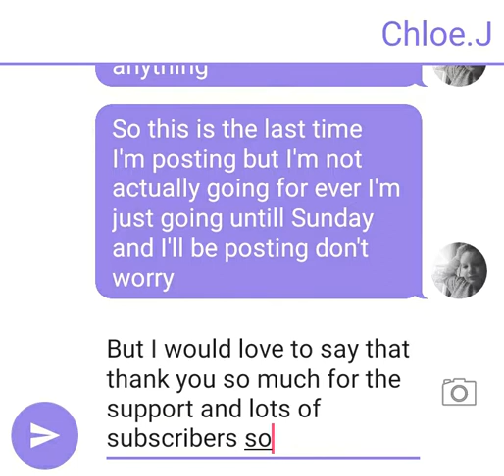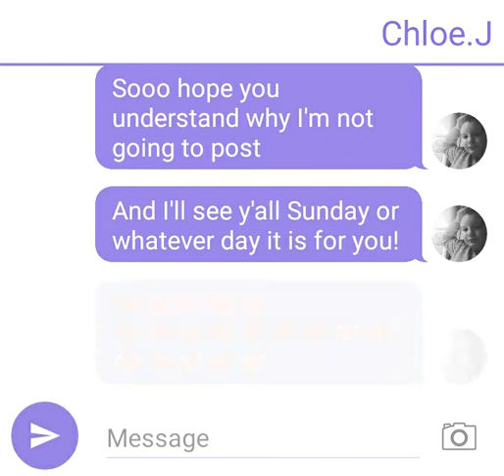25 September 2018